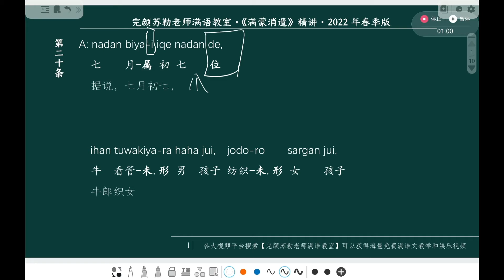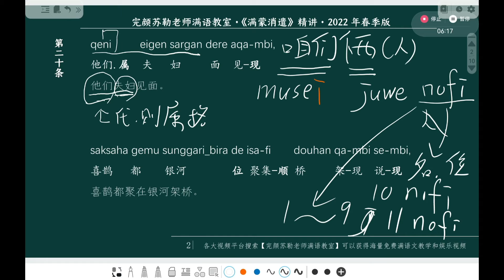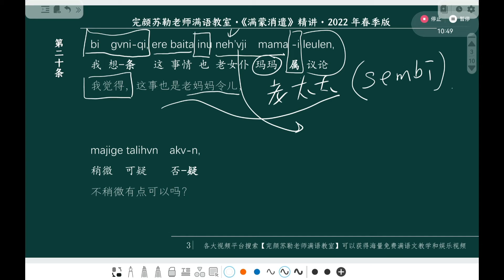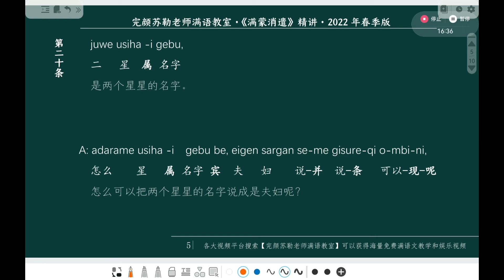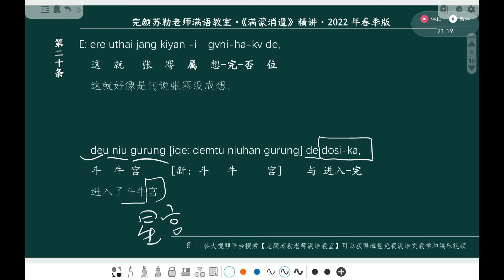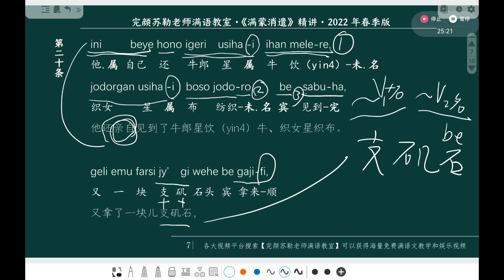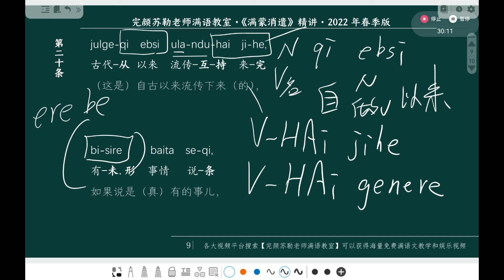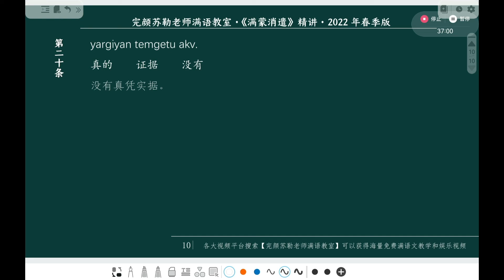满蒙消遣 精讲 20